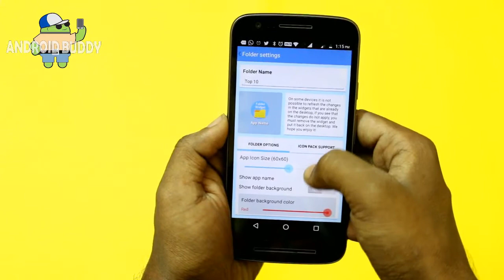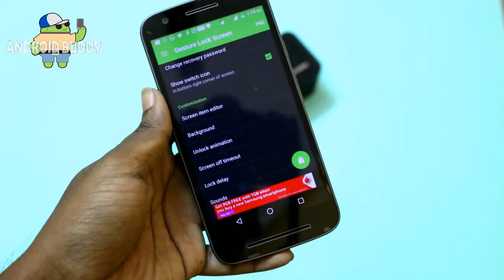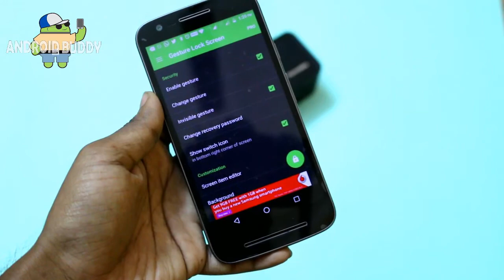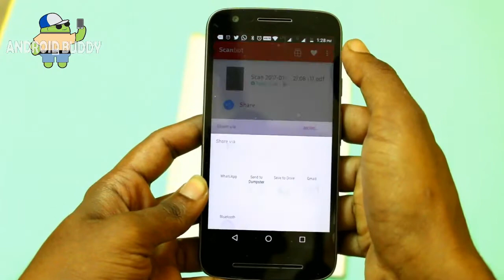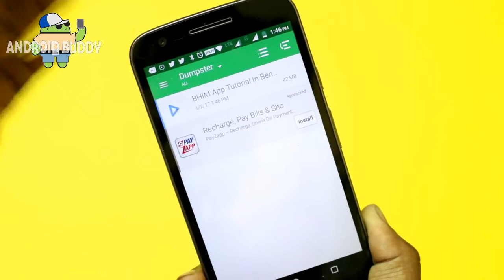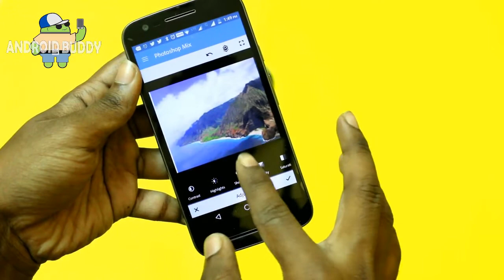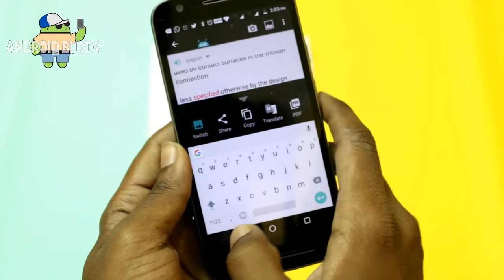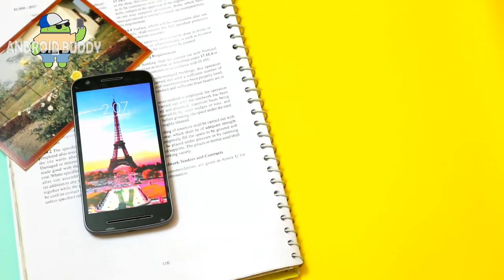Top 10 Free android Apps To start New year.|android Buddy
buy Samsung F23:

buy charger for f23:
These are My Top 10 list of Apps to start a fresh new year of 2017.
All these apps are based on my openion, there is no scope of Sponsorship.
If you like these apps then You can download them from the below links.

Foldery: